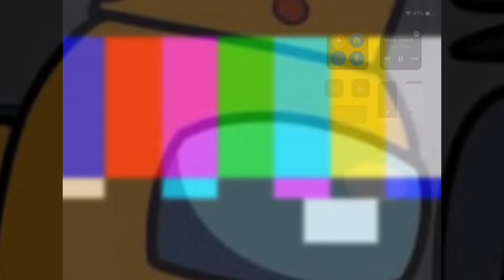Weird stuff YTP